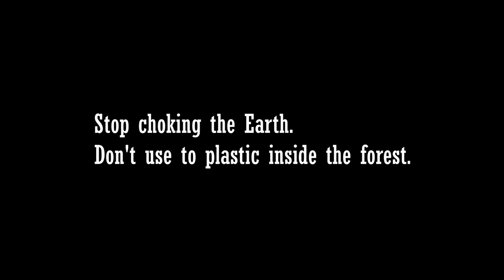Where to start wildlife photography | വൈൽഡ് ലൈഫ് ഫോട്ടോഗ്രാഫി എവിടെ നിന്ന് തുടങ്ങണം.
This video about Where to start wildlife photography